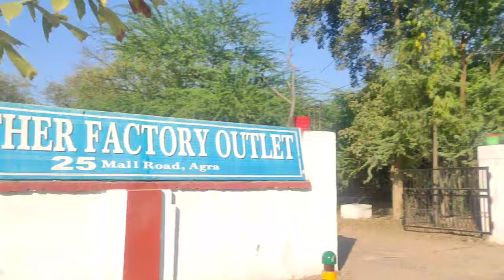TAJ MAHAL HUMARE ANDAAZ MEIN || DAY 76/∞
24/7 available for you guys on comment section

5th March : Taj Mahal, Agra
6th March at Train (Mathura to Dhanbad)
7th March : Home... at 5 am

Next vlog :8th March Holi in Giridih...